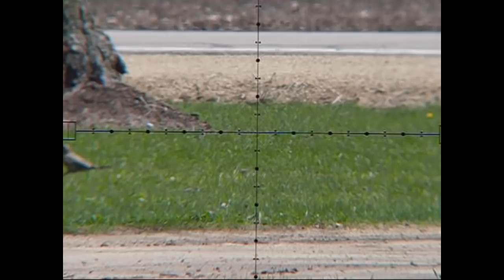Bird Watching "Airgun Style" [Pest Bird Hunting] - Episode 1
Pardon my tongue-in-cheek commentary.  I'm a satirist by nature, and it is usually a bit of a chore for me to quell my zest for controversy.

This video helped me "recharge my batteries".  And hell, maybe you even liked it.   Worse yet, maybe it was educational.  ;)

Birds seen in this video:
Chipping Sparrow
Barn Swallow
Northern Flicker
Common Grackle

Birds shot in this video:
European Starling(s)

The slow-motion camera I use to film the shots through the scope is the Casio EX-FC150.  That camera is no longer made, but you can buy its successor (which is actually a better camera than the one I use) here:

The Exact same Hawke Scope that I use in this video (Sidewinder TAC 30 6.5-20x) can be found here:

Edgun Matador .22 air rifle
Hawke Sidewinder 30 scope
Casio EX FC 150 digital camera
Panasonic DMC-TS1 digital camera
JSB 18.1gr pellets @ 910 feet/second.